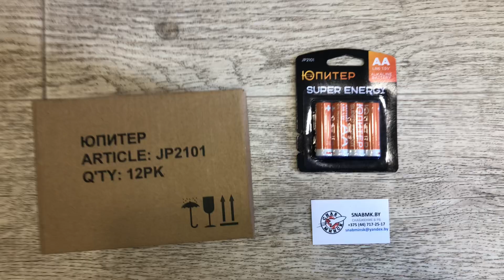Батарейка AA LR6 1,5V alkaline 4шт, ЮПИТЕР, Артикул: JP2101